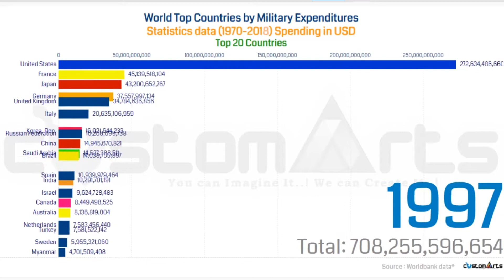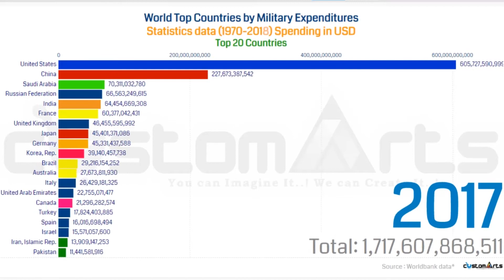world Military expenditure top 20 countries Comparison (1970-2018)